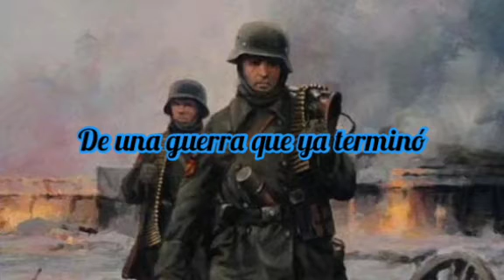Canción militar española de la división azul | Primavera.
La división azúl fué una división de españoles que sirvieron honorablemente como voluntarios en el ejército alemán, esta división sin duda alguna es legendaria.